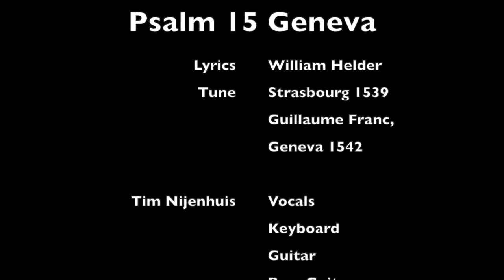Psalm 15 from the Genevan Psalter - in contemporary style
Psalm 15 set to the tune found in the Genevan Psalter. Renaissance melody arranged for contemporary instruments. With lyrics from the Book of Praise of the Canadian Reformed Churches.